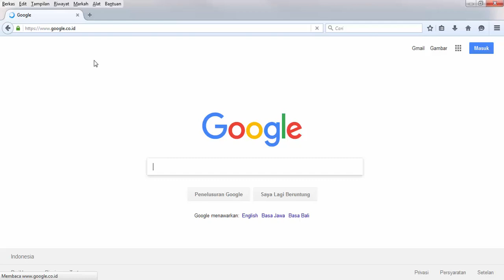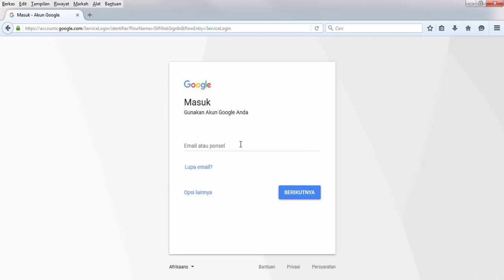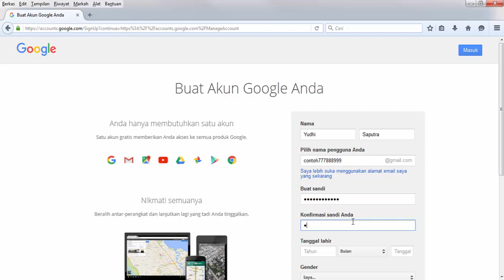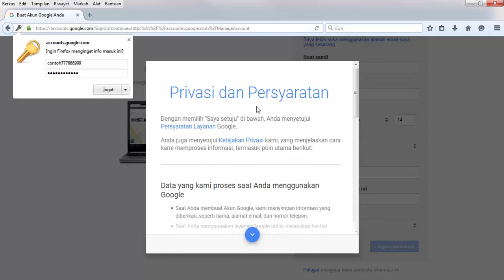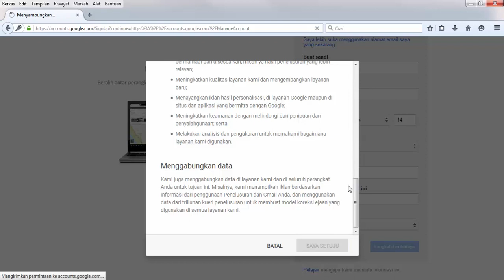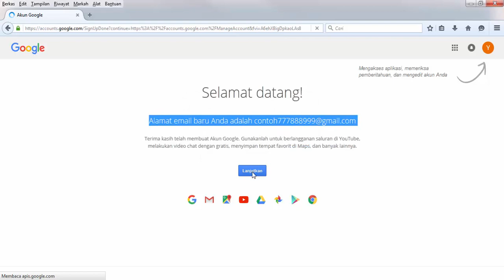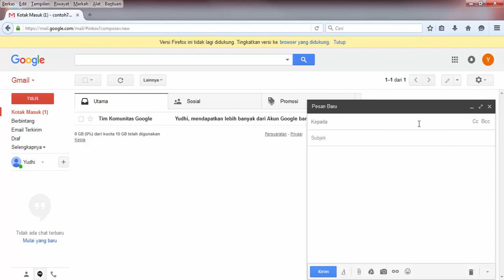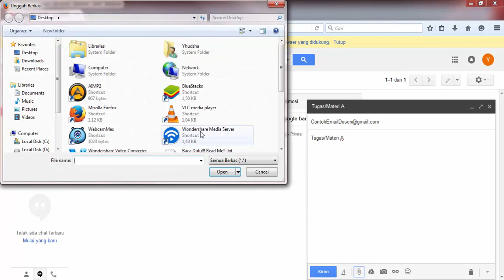Cara Membuat Alamat Email Gmail dan Sedikit Contoh Cara Mengirim Tugas Pesan Melalui Email